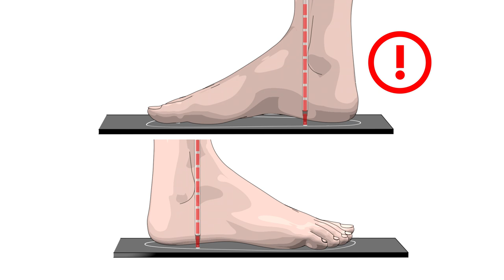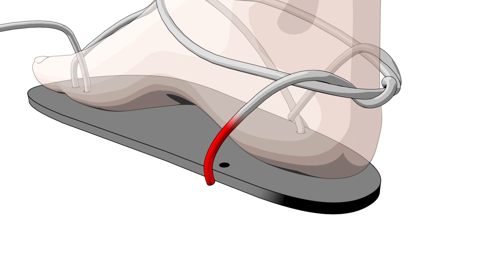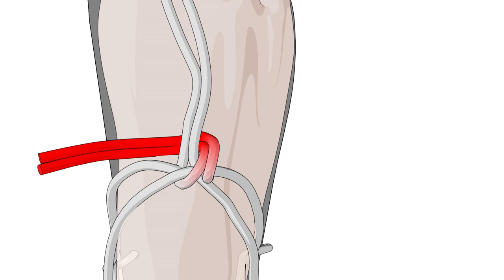HOW TO MAKE MAN-SANDALS (right foot) マンサンダルの作り方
00:30  ! front eyelets (Ø 6mm)
00:43  ! side eyelets (Ø 6mm)
01:38  ! outside loop
01:55  ! inside loop
02:14  making the knot
02:44  Yuru Fuwa